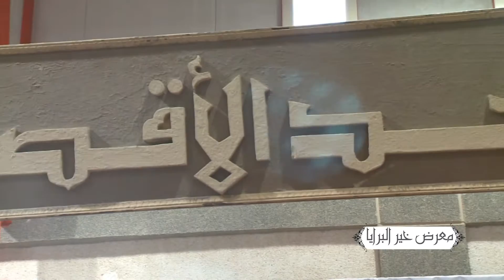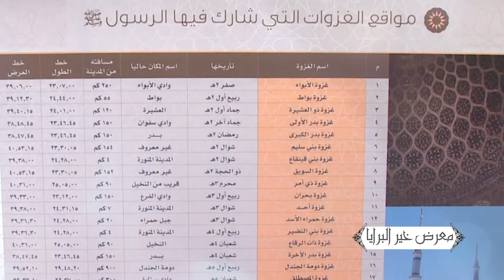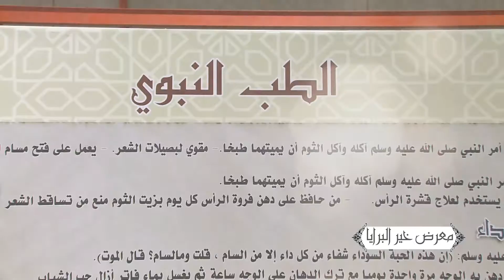بروموا معرض شفيع البرايا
إنتاح
الخرج التعليمية